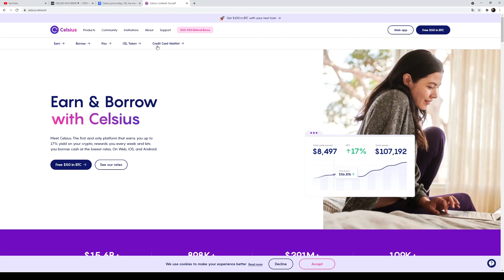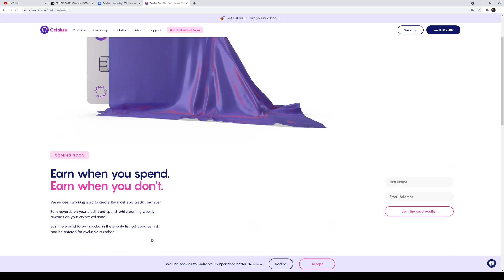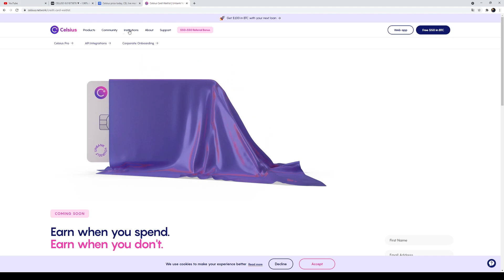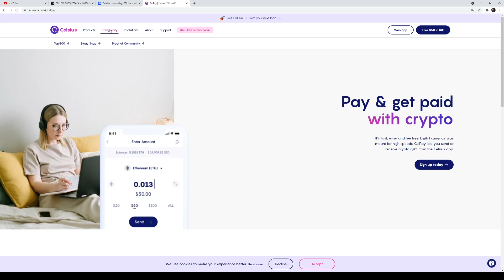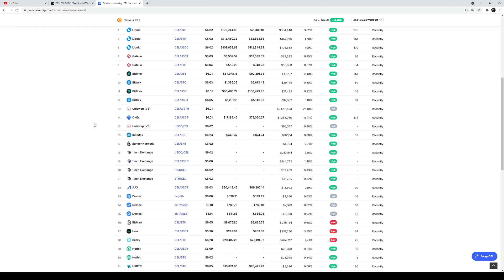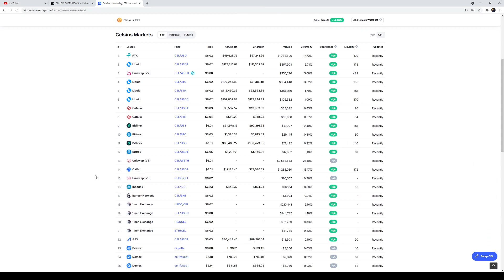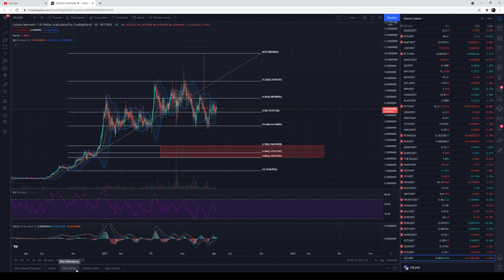CELCİUS CEL NEDİR ? BANKACILIK SEKTÖRÜNE RAKİP ! BONUS STAKE KAZANÇLARI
BTC,DOT,FLM,SUPER,GRT,BURGER,BAKE,TLM,DOGE
             PANİK YOK PLAN VAR…..

celcius,
cel,
cel coin,
cel coin nedir,
cel koin,
bankacılık sektörü,
cel coin stake,
cel coin madenciliği,
cel coin farm,
binance,
binance kaldıraç,